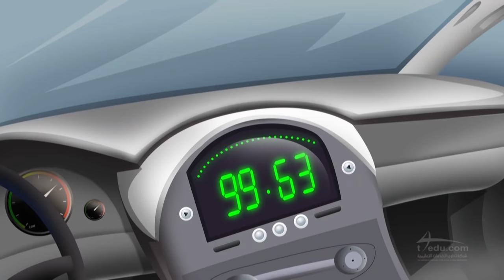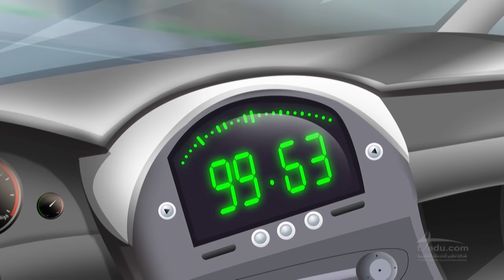مسلسل فواز ونورة - الحلقة 09 - نصرة المظلوم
تحت عنوان " قيمنا الغالية " أنتجت شركة تطوير التعليمية بالتعاون مع وزارة التعليم المسلسل التربوي ( فواز ونورة )، والذي يتكون من٦٠ حلقة هادفة؛ لغرس القيم الإنسانية وتعزيز الهوية الوطنية لدى أبنائنا وبناتنا.